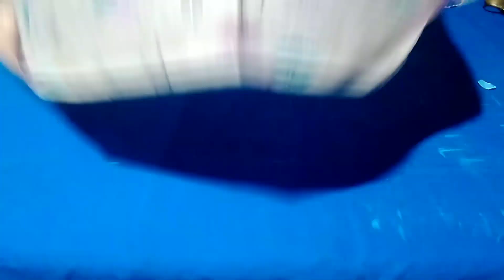sleeveless nighty design ll sleeveless nighty cutting and stitching ll nighty cutting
hello Friends, Welcome to my channel In this video I'll show you how to make nighty  in Easy Tutorial Pls Like The Video And subscribe for More nighty  videos Also click the 🔔 icon for future notifications Thank you very Good thanks very Good

sleeveless nighty design
sleeveless nighty cutting and stitching
sleeveless nighty cutting
sleeveless maxi cutting
nighty cutting
nighty Maxi